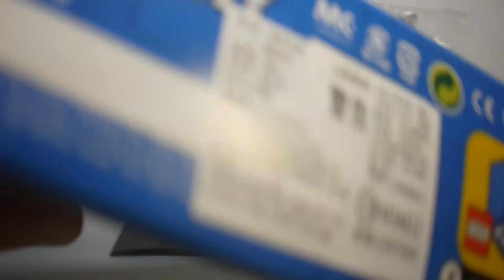豪宅玩具~2414~2022 LEGO 樂高積木 40578 樂高城市 LEGO CITY 三明治商店 Sandwich Shop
樂高專賣店是不限定商品滿額2800就可以拿到的贈品!
本身人偶都是單面臉~有點可惜!
外送人員造型不錯!餐點菜單是用貼紙有點可惜就是了!